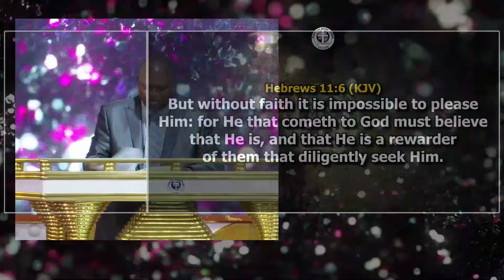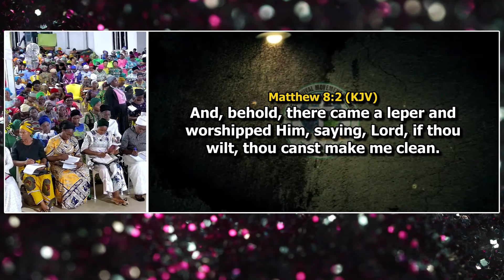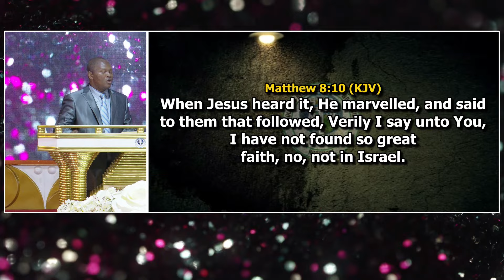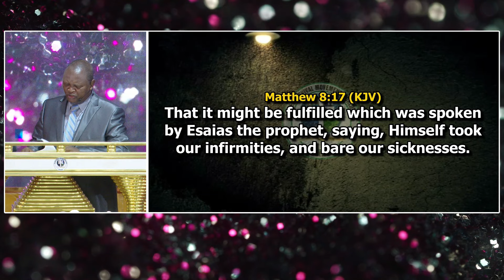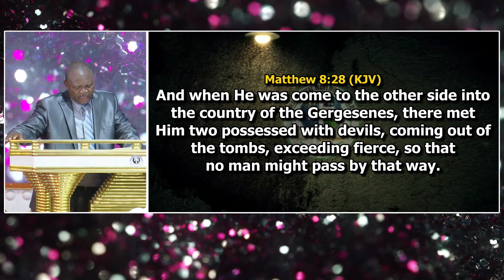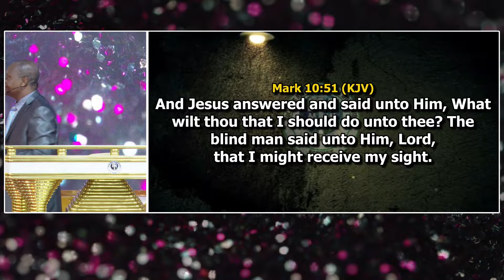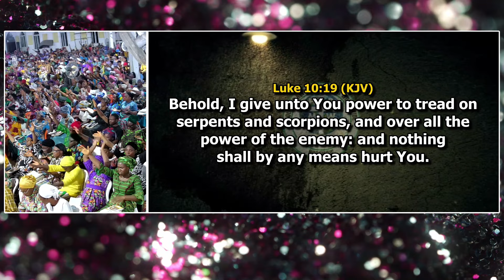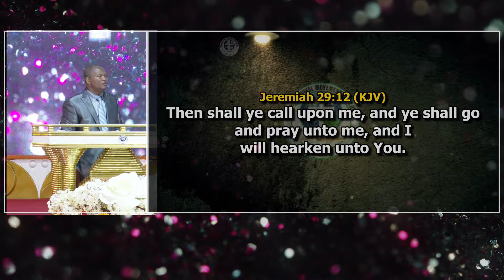HRMW1798 FAITH IN THE LORD JESUS FOR YOUR BLESSINGS VICTORY By Pastor Paul Rika